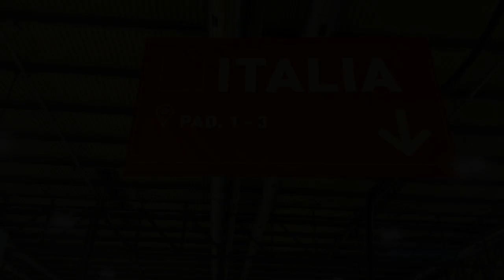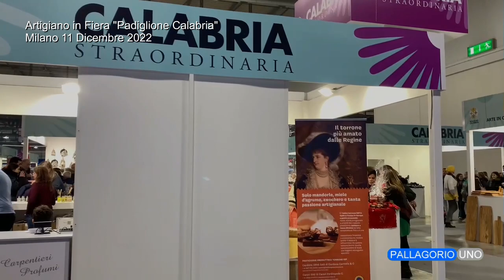"L' Artigiano in Fiera" Live da Milano "Padiglione Calabria"